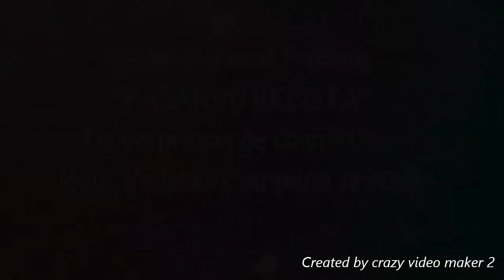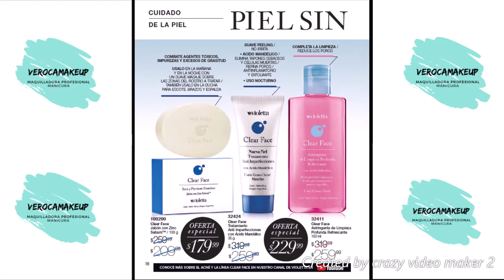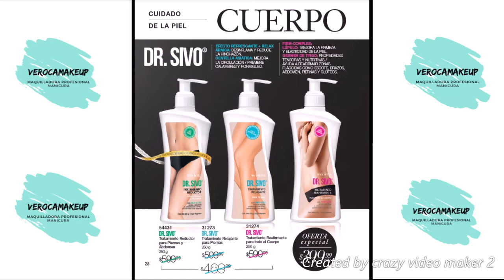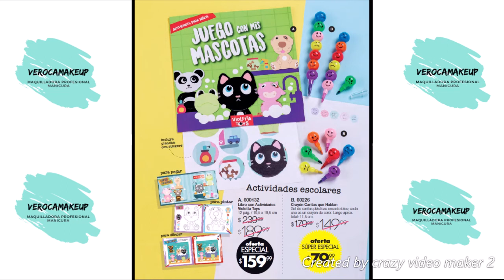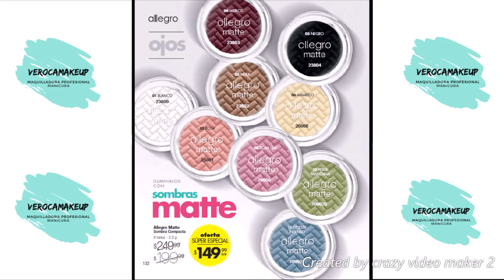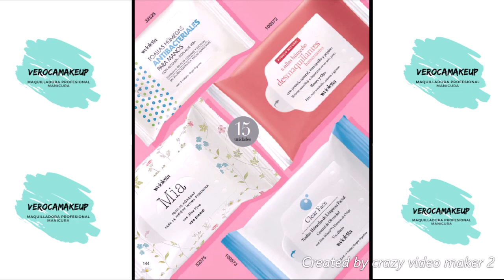Violetta Cosméticos Campaña 12 2020 Argentina 🖌 VEROCA MAKEUP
Bienvenidas hoy Domingo ¿como están? bellas del 🌎.
Les cuento que estoy muy bien, hoy domingo atípico con temperaturas fuera de temporada.
Hoy con un nuevo vídeo en nuestra sección Pasando Revista Argentina, Violetta Cosméticos campaña 12 2020.
¿Que opinan de esta campaña?

Espero les sea útil. Si te gusto Dejame tus comentarios y Like.

Muchas Gracias a todos por estar siempre !!! Veroca💋

🎥 created by crazy video maker 2

Técnicas de ventasenredes2020